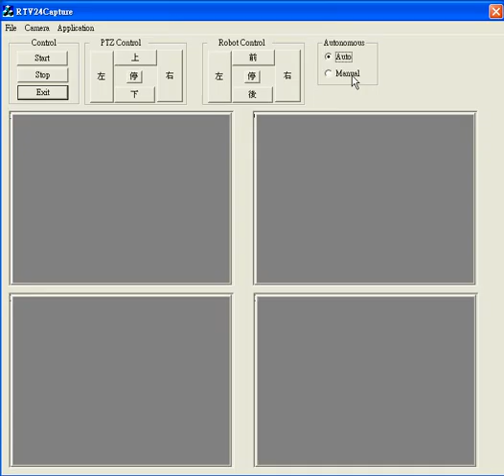Thesis - Follow Ball (Robot)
Thesis - Follow Ball